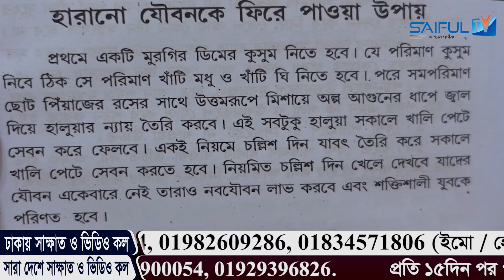হারানো যৌবনকে ফিরে পেতে এই খাবারটি খান। ফ্রিতে নিজেই তৈরি করুন। SAIFUL TV